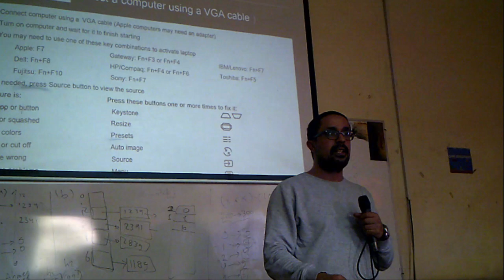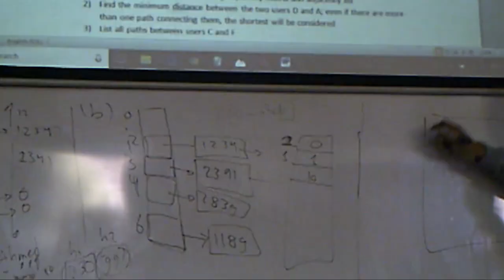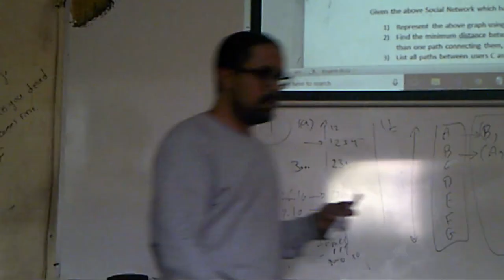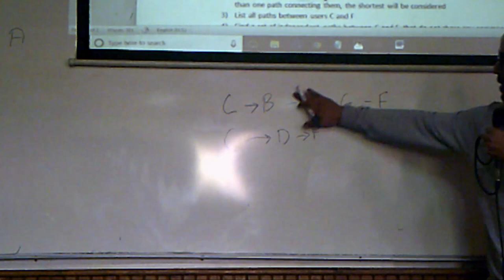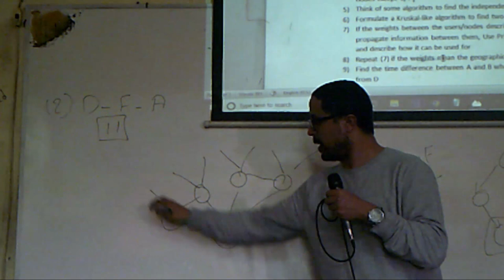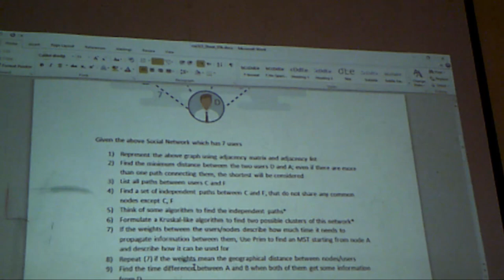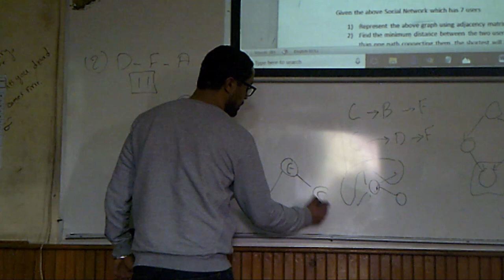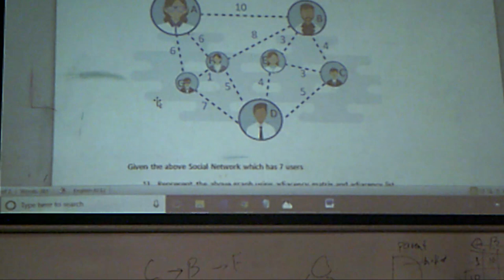Last Section - Part 2 - Data Structure - Eng. Omar Amin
SNA